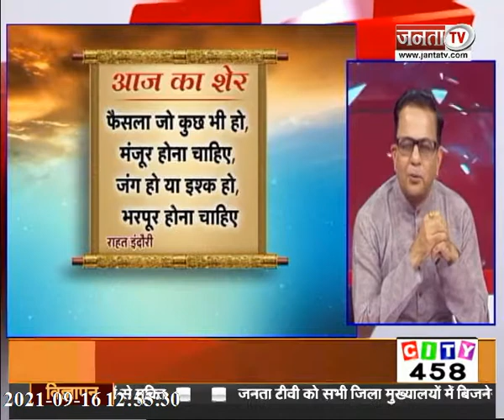'चेहरों' में बदलाव, किस पर अगला दांव ? देखिए 'चर्चा' प्रधान संपादक Dr Himanshu Dwivedi के साथ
Charcha: 'चेहरों' में बदलाव, किस पर अगला दांव ? देखिए 'चर्चा' प्रधान संपादक Dr Himanshu Dwivedi के साथ